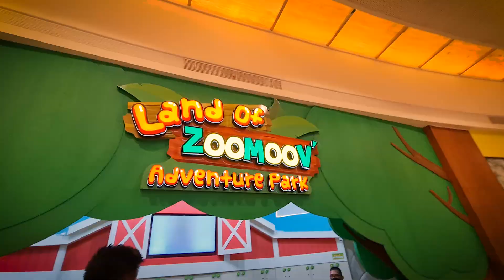PUNYA TEMPAT MAINAN BARU ‼️ KIANO GA MAU PULANG2 ..